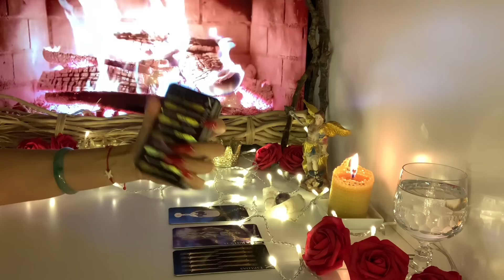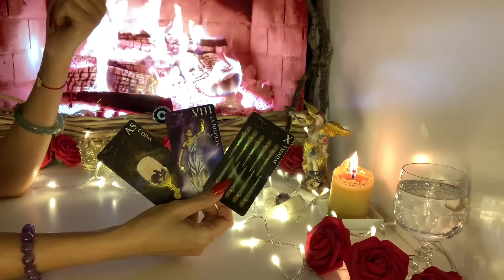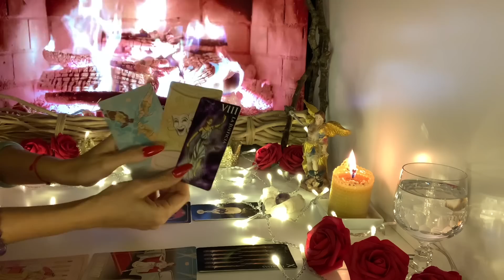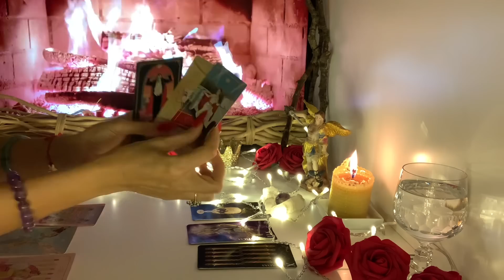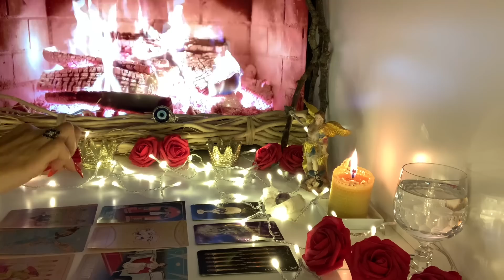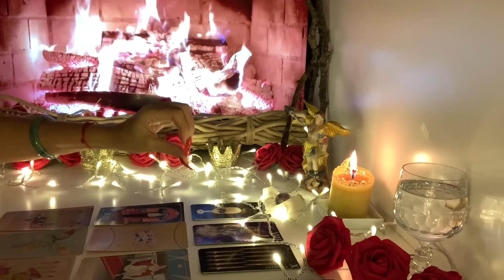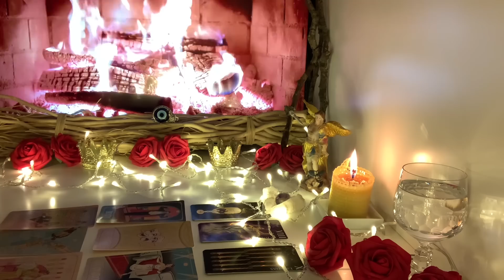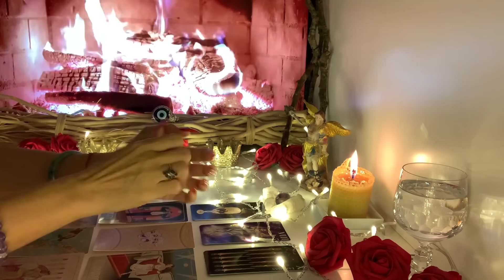Steinbock ♑️ dritte Woche Januar 2023❤️🍀